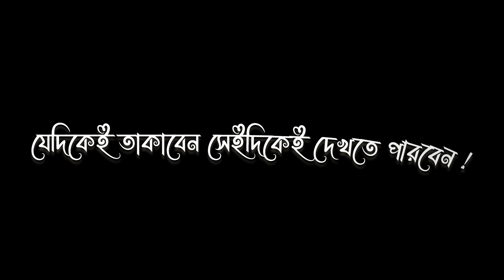Islamic short video || Islamic black screen lyrics States video || Abutuha Mohammad Adnan